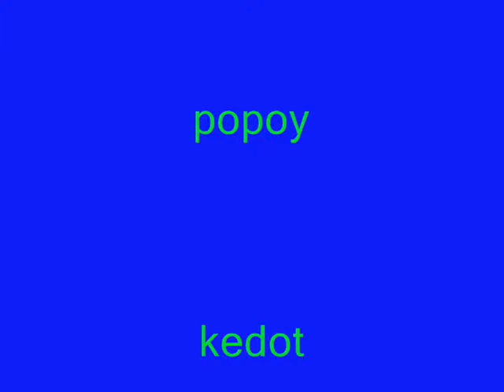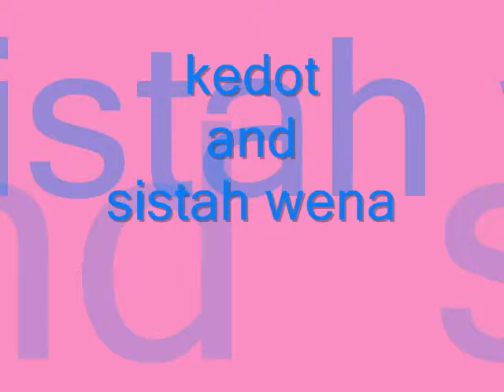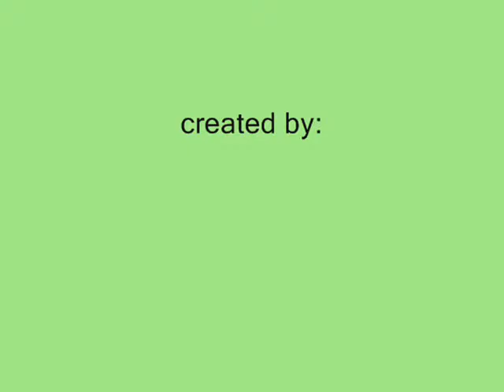rolando popoy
wat a move